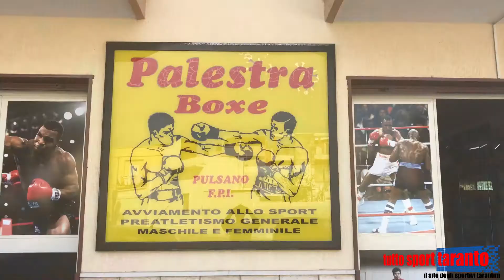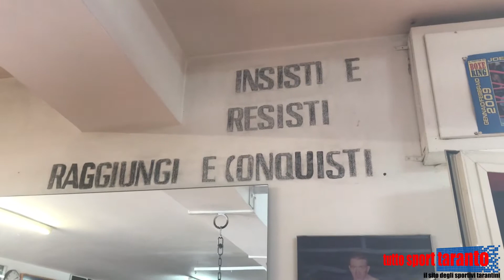Valentini: "Ho scelto la Pugilistica Merico perché è una grande famiglia"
Il giovane pugile dilettante della Pugilistica Merico affronta venerdì Ronzino per la 'bella' e svela il segreto della sua crescita: "Ho un grande rapporto con i maestri Santo e Luigi Merico"